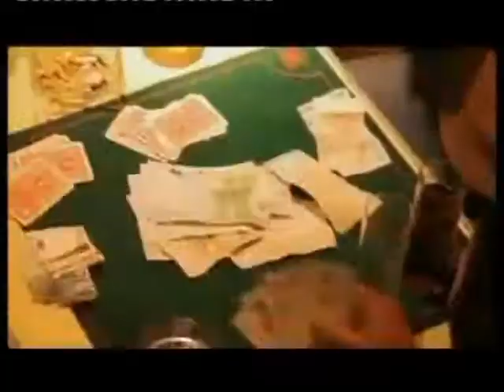la liga y el empuje - contale cocodrilo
la liga y el empuje - contale cocodrilo 2009